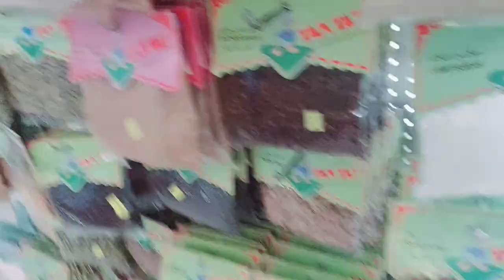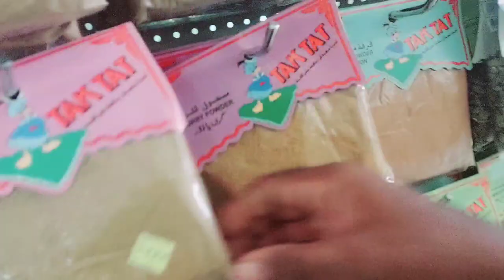How to special vilom ShabdMadina Tul Munawara market ke block kam#video ke#sad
How to Saudi Arabia Madina Tul manora kya block super market Mein kam ke grocery shop mein main kam karta hun Uske bare mein video banaya hai bahut hi Jabardast aur beautiful video haiMajeedOfflcial480#آتش بازی
‏vlog sisters fiancee trip bbq‏Qytetet#va,
Total
Lucknow
Lahore
Agra
Karaçi
Bengaluru
Hyderabad
Patna
Ahmedabad
Delhi
Mumbai
Pune
Srinagar
Nagpur
Faisalabad
Jaipur
Indore
Mysuru
Kalkuta
Ravalpindi
Jammu
Gujranwala
Multani
Jeddah
Islamabad
Meerut
Varanasi
Bhubaneswar
Chennai
Riad
Dubai